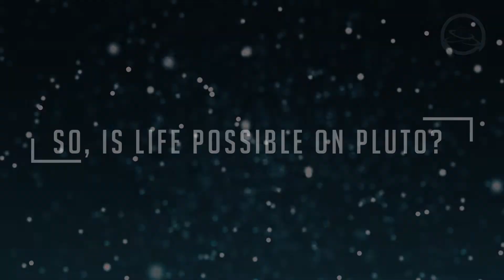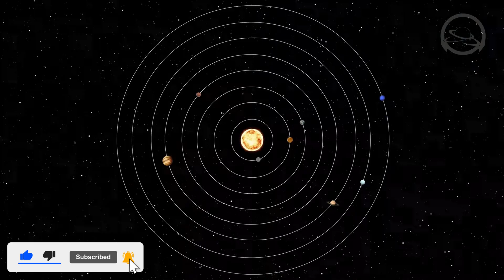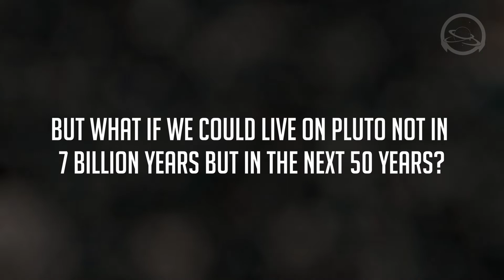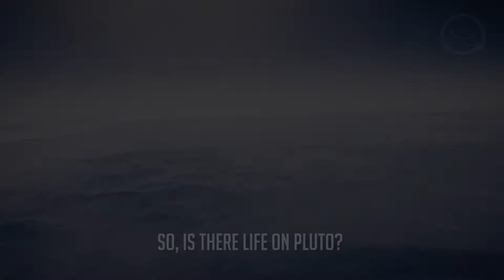Have We Found Life On Pluto? Something Unusual Is Going On There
"Get ready to blast off on a journey to the furthest reaches of our solar system as we discover the secrets of the dwarf planet Pluto! In today's episode, we're asking the age-old question - Is there life on Pluto? Buckle up for an exciting exploration as we delve into the possibility of extraterrestrial life on this mysterious world."
Pluto, the ninth planet from the Sun, has always been shrouded in mystery and intrigue. But what if I told you that in just 50 years, we could be flying to Pluto to enjoy its views and call it our home? The future might be nearer than we think, and the possibilities are mind-boggling.
Pluto is a mysterious planet shrouded in mystery and speculation. It lies 39.5 astronomical units away, about 5.9 billion kilometers. It is so far away from the Sun that it takes more than five hours for sunlight to reach its surface, traveling 300,000 kilometers per second. With such a distance from the Sun, the average temperature on Pluto is around minus 230 degrees Celsius, making it one of the coldest places in the Solar System. But despite this, the question of whether there is life on Pluto still arises